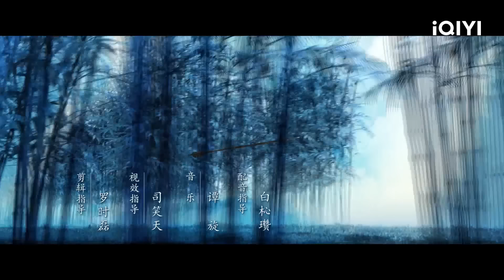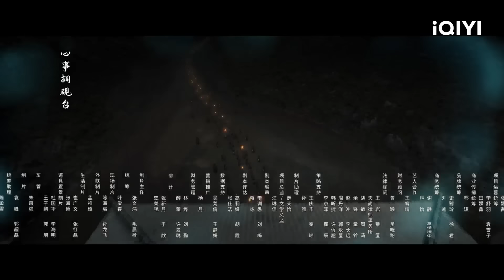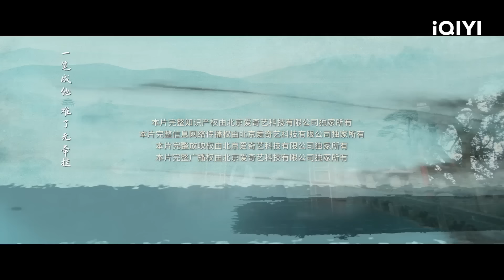【FULL】周生如故 EP02：Zhou Shengchen Prepares to Teach Shi Yi | One and Only | iQIYI Romance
【One and Only】is trending on iQIYI with multiple subtitles.

【Introduction】Zhou Sheng Chen, son of Prince Nan Chen, is an accomplished general who is loyal to the country. Cui Shi Yi, daughter of an esteemed family, is the appointed Crown Princess since birth. Cui Shi Yi was sent to the Zhou Manor to learn some skills. There, Zhou Sheng Chen and Cui Shi Yi got to befriend each other. However, their relationship could not take a step forward due to their respective responsibilities. When the borders are once again endangered, Zhou Sheng Chen has to lead the army to battle enemies, while Cui Shi Yi has to complete her wedding with the Crown Prince. However, at this time, Zhou Sheng Chen became seriously injured.

【Cast】Allen Ren, Bai Lu, Ci Sha, Wang Yue Yi